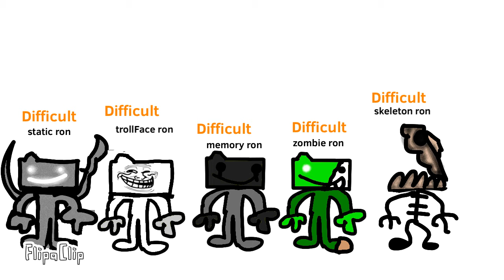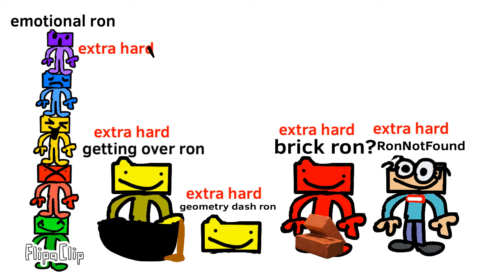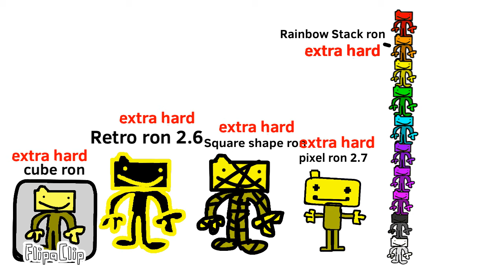(617 Ron’s) find the Ron’s update 21